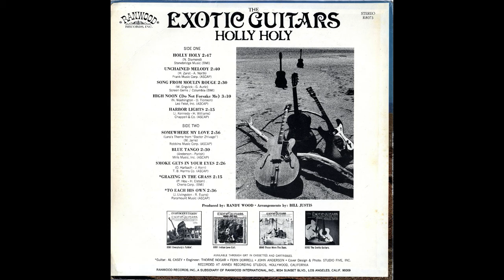To Each His Own (10/10) / Holy Holy (The Exotic Guitars)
1970, Ranwood Records (R 8073), Produced by Randy Wood, Arranged & Consucted by Bill Justis, Guitar: Al Casey

If you want to enjoy the full album, here it is.